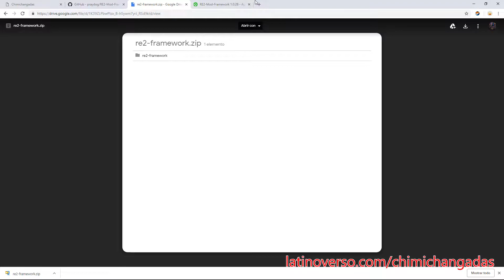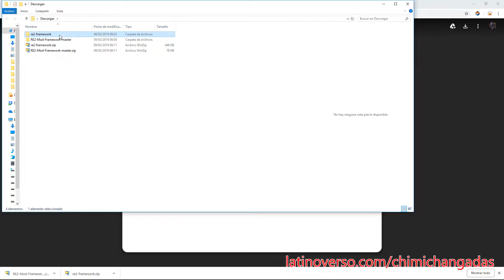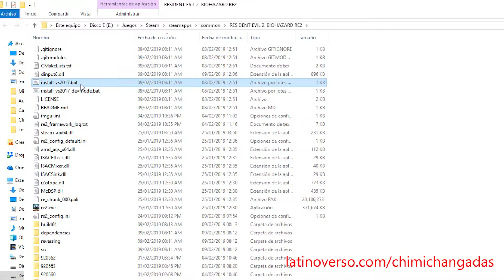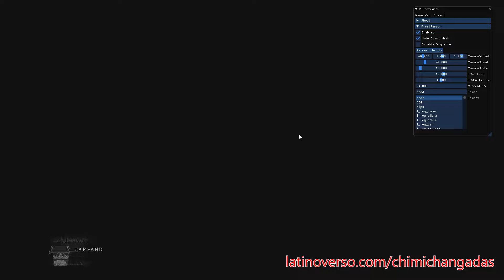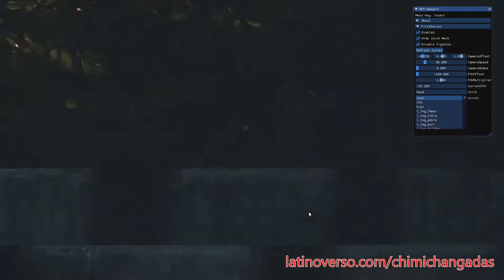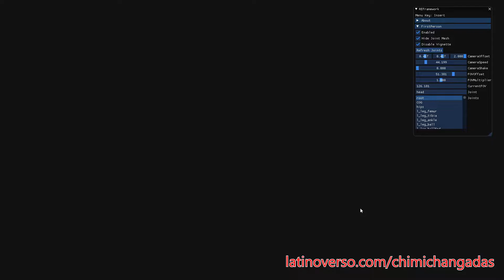Como jugar en Primera Persona a Resident Evil 2 Remake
Si ya terminaste Resident Evil 2 Remake y estás buscando una nueva forma de como obtener diversión extra con el juego, este MOD en primera persona te va a resultar bastante entretenido.